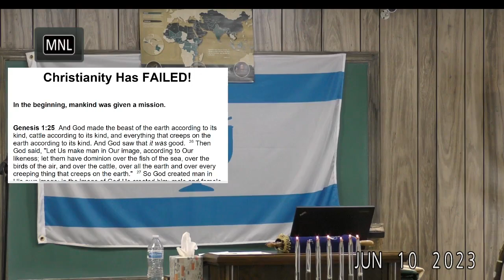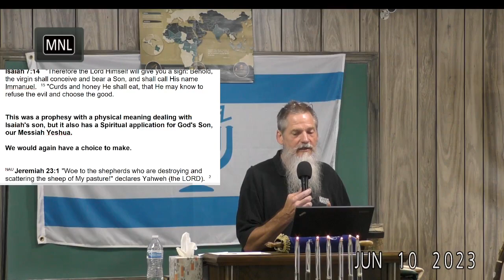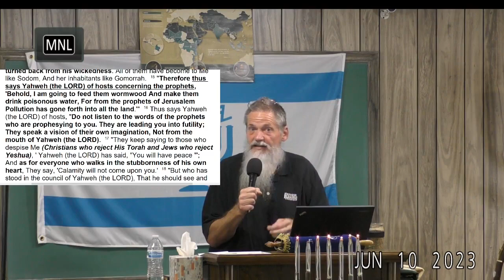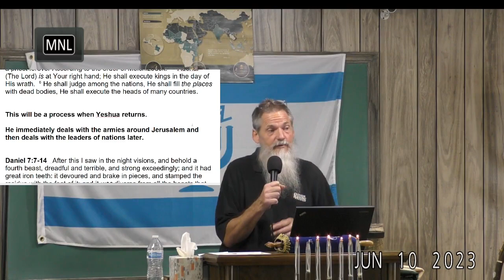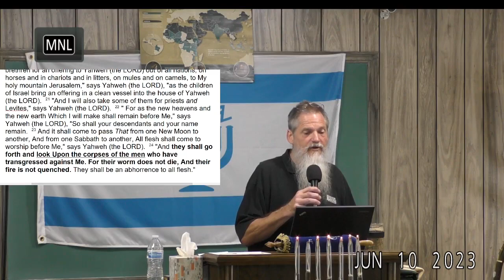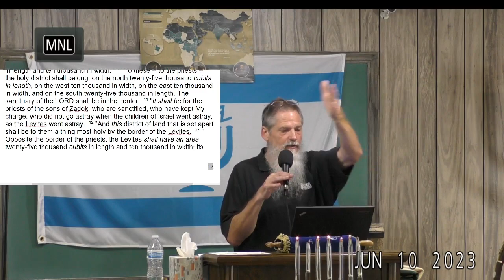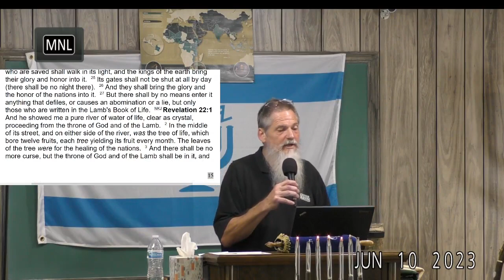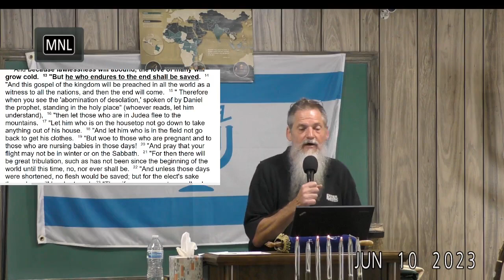The Church Has FAILED! - Daniel Sander - 06-10-2023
Why is there so much evil in the world today? Why doesn't Yahweh intervene? If Yeshua is seated at the Father's right hand until His enemies be made His footstool, who is supposed to deal with His enemies? This is supposed to be the job of Yeshua's disciples. Why is this not being done? We learn the answer to these questions and more as we study the Scriptures together.